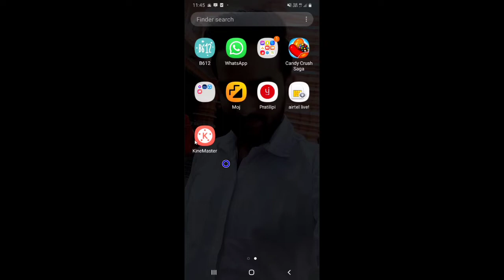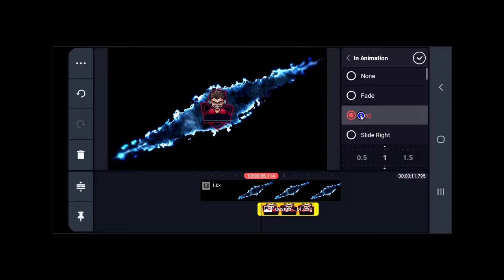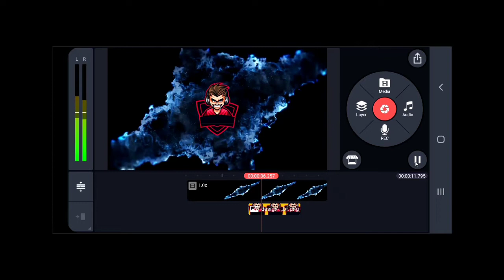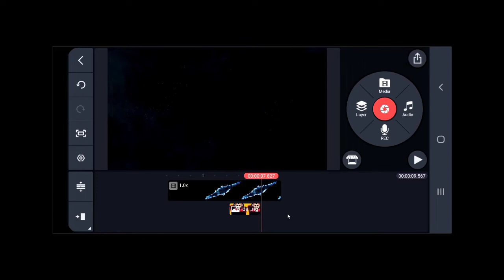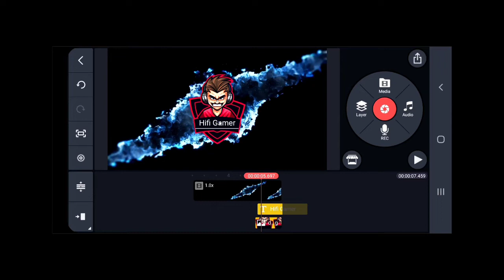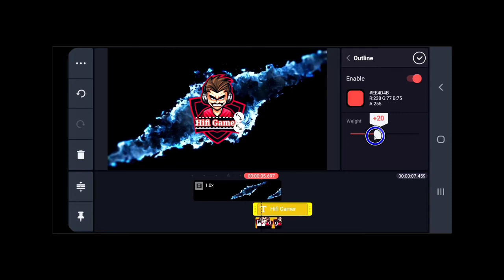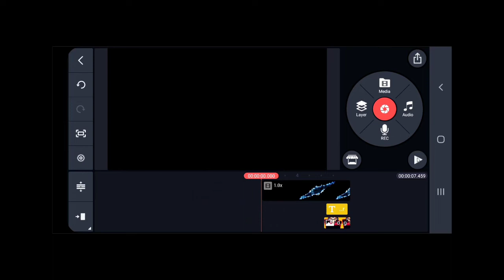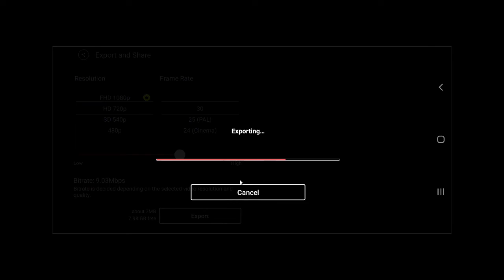Slash Logo Reveal Intro in Kinemaster | How to Make Gaming Intro in Kinemaster Android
Slash Logo Reveal Intro in Kinemaster | How to Make Gaming Intro in Kinemaster Android | Kinemaster Se Gaming Intro Kaise Banaye |

Dosto, is video me maine apko sikhaya hai ki aap Kinemaster se Gaming intro kaise bana sakte hai.

दोस्तों, इस वीडियो में मैंने आपको सिखाया है कि आप काईनमास्टर से गेमिंग इंट्रो कैसे बना सकते है |